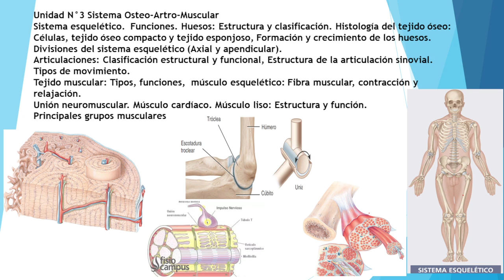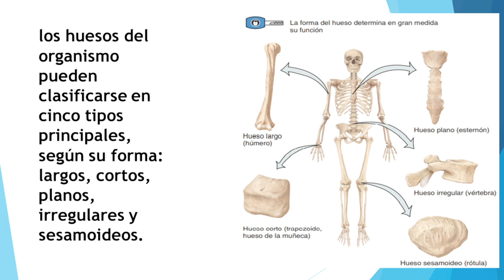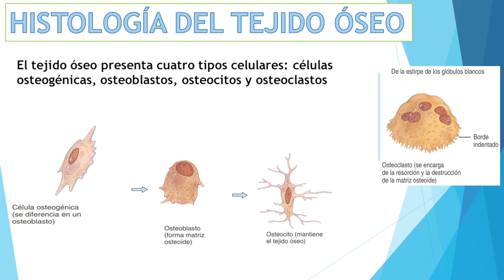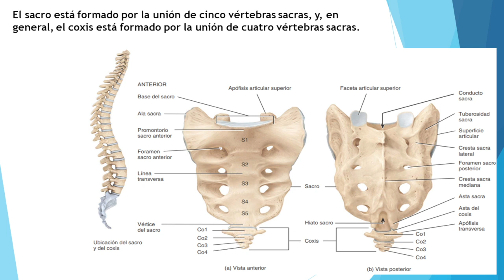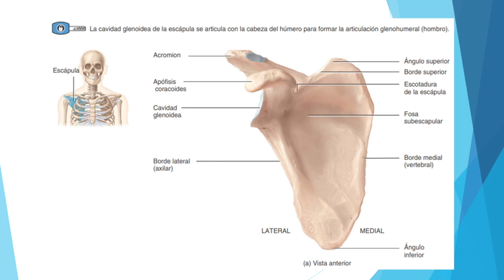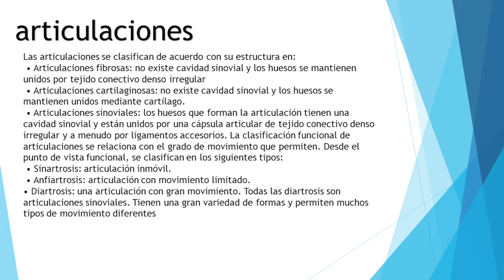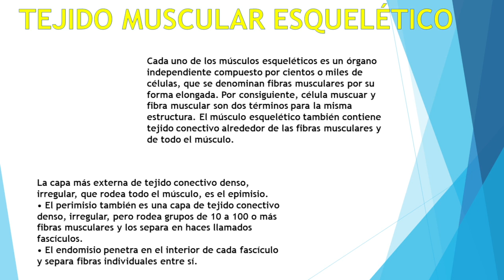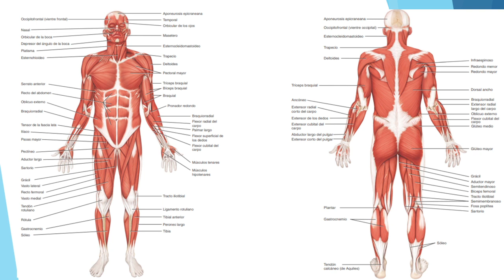Enfermería. Biología. Sistema Osteo-Artro-Muscular. Unidad N°3.